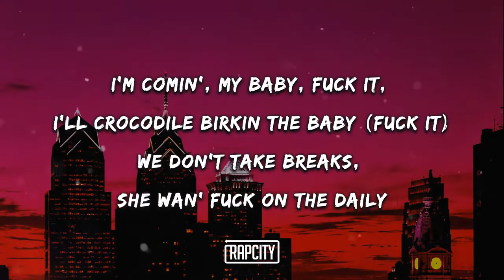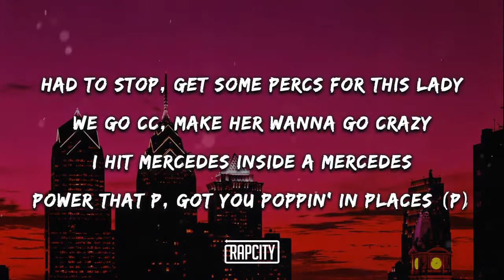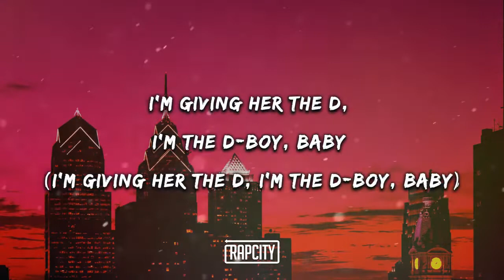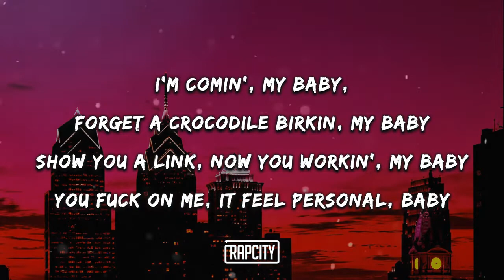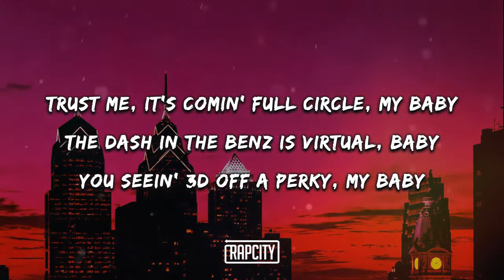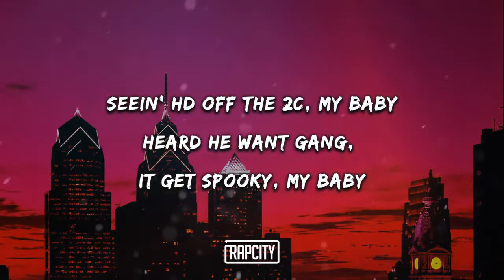Pussy Power - Gonna x Drake